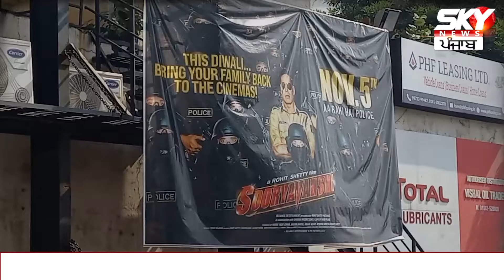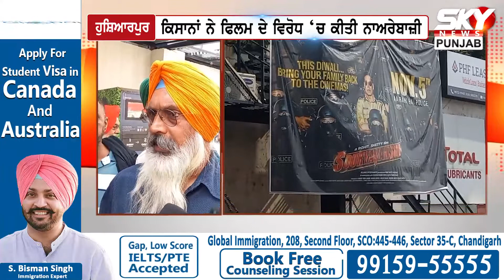Akshay Kumar ਦੀ ਫ਼ਿਲਮ ਦਾ ਕਿਸਾਨਾਂ ਵੱਲੋਂ ਜਮ੍ਹ ਕੇ ਵਿਰੋਧ, ਦਿੱਤੀ ਚੇਤਾਵਨੀ | Sky News Punjab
Akshay Kumar ਦੀ ਫ਼ਿਲਮ ਦਾ ਕਿਸਾਨਾਂ ਵੱਲੋਂ ਜਮ੍ਹ ਕੇ ਵਿਰੋਧ, ਦਿੱਤੀ ਚੇਤਾਵਨੀ